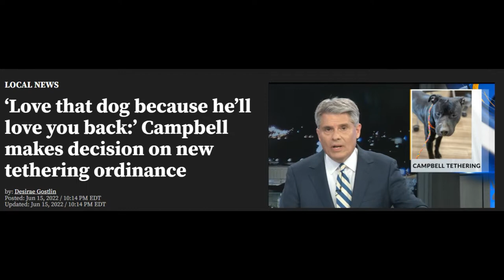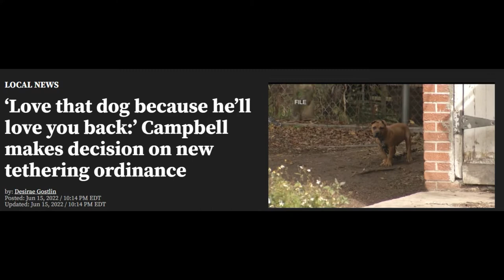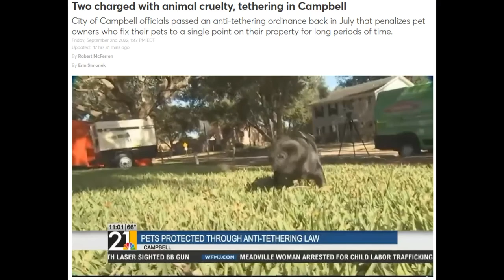Campbell Ohio - FULL TETHER BAN PASSED & BEING APPLIED 2022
Videos Property of the reporting news agencies.